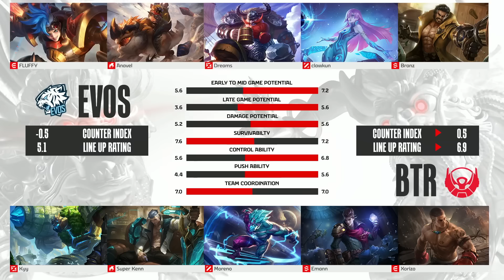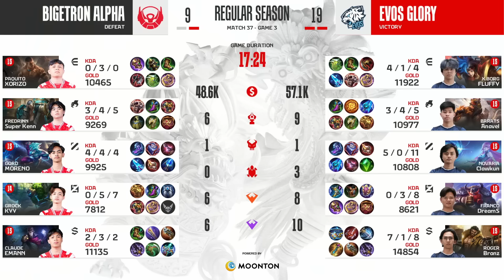EVOS GLORY vs BIGETRON ALPHA | Regular Season Week 5 Day 2 | Game 3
Hari kedua Minggu ke-5 semakin seru dan penuh tensi!

Dimatch pertama ada pertandingan antar Veteran saat Dewa United Esports melawan RRQ Hoshi, lalu disambung oleh match perebutan peringkat kala Alter Ego melawan Aura, dan terakhir ditutup oleh Evos Glory yang akan melawan sang pemuncak klasemen sementara, Bigetron Alpha.